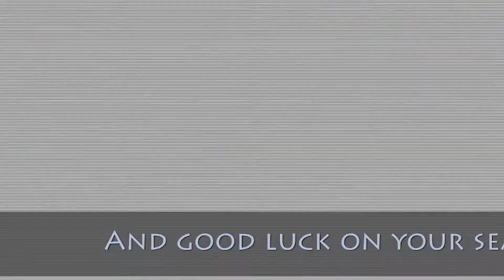PNN 12-2-13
Carl and Allyson bring you today's news from Penn High School.